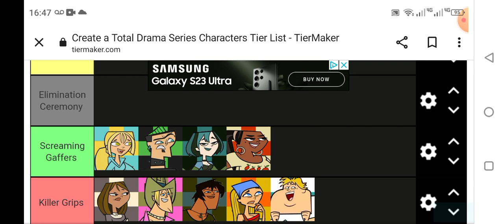Total Drama Action Youtuber Season Episode 8 Part 2 (Voting)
The number was 6, so The Gaffers won and The Grips are risk from being voted off.
Killer Grips vote one of your teammates.